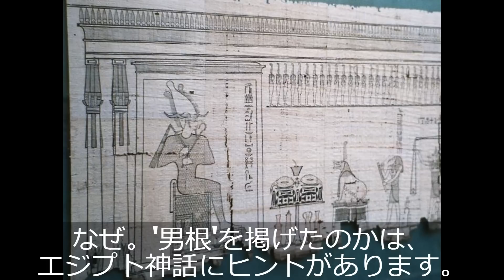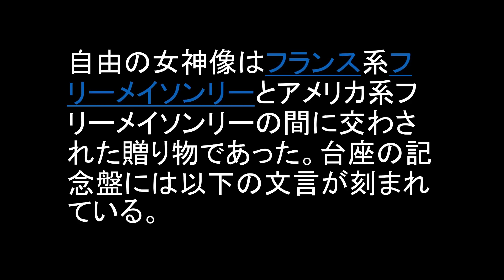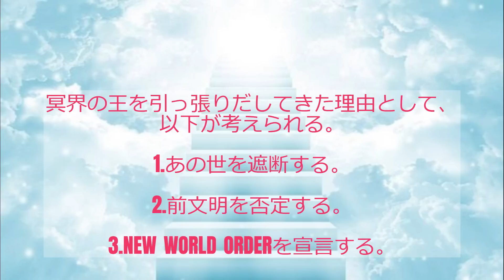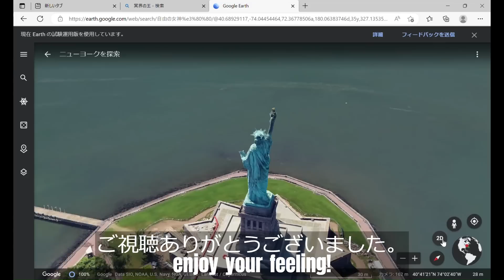アメリカの不可思議No 1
今年、最後の動画になります。ある視聴者さんからいただいたコメント要望から、自由の女神像を考察してみました。
　なぜ、エジプト神話に出てくる、オシリス神をモチーフにしたのか? 謎は尽きません。前文明時代の痕跡を消し去ったアメリカ合衆国も建国が疑惑だらけです。
BGM 1曲目　「黄色いリボン」
2曲目　「Tie a Yellow Ribbon - 幸せの黄色いリボン -  Tony Orlando & Dawn幸せの黄色いリボン」